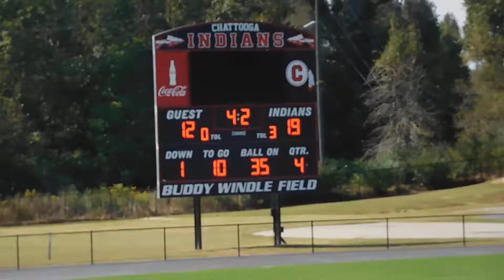7u Raya vs Summerville 12-19 (2/2)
Offensive Stats:
Jaxson 14 ATT 106 YDS 1TD
Labron 5 ATT 82 YDS 1 TD
Cameron 1 ATT 1 YD

Defensive Stats:
Cameron 2
Labron 7.5
Jaxson 10.5
Landon 1
Zack .5
Mathius 1.5
Brayden 1